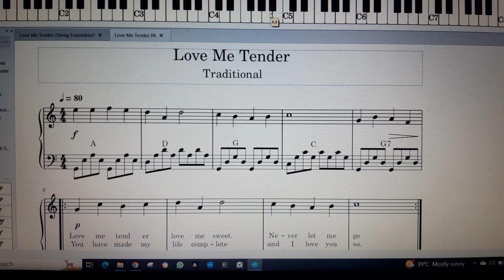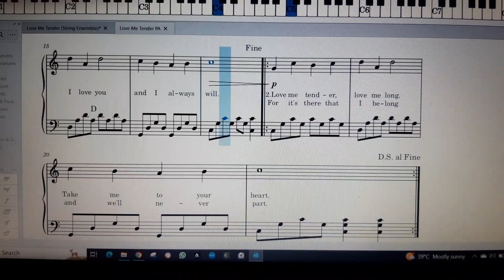Love Me Tender (Piano Music Sheet)